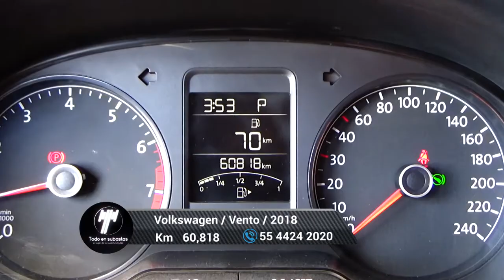Volkswagen / Vento / 2018 - 6252